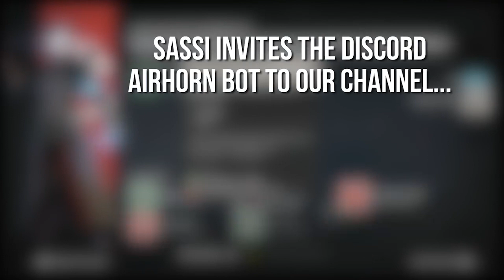DESTINY: The Final Trials Of Osiris - Farewell To Destiny’s Best Game Mode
This weekend in Destiny is the Final Trials of Osiris, its time to say farewell to Destiny’s Best Game Mode. These are my favorite Highlights and Moments From Destiny Trials of Osiris. I’m somewhat sad to see this game mode go, but also excited to see its next iteration in Destiny 2. Trials wasn’t perfect, but it led to the best memories I have of Destiny 1. Thanks to everyone I got to play Trials with over the years, epic adventures were had. Lift a glass and Cheers to the next set of Lighthouse runs to come in Destiny 2, CHEERS!